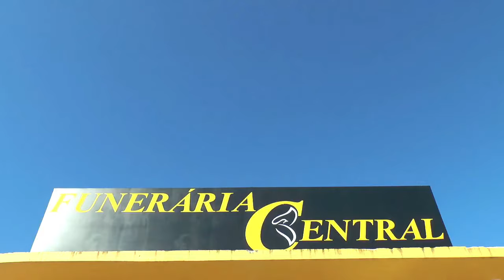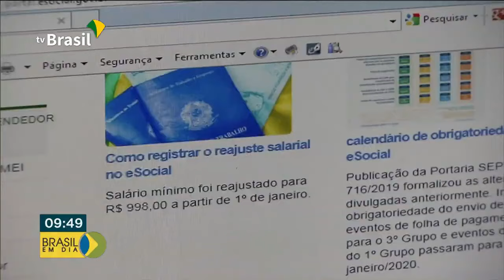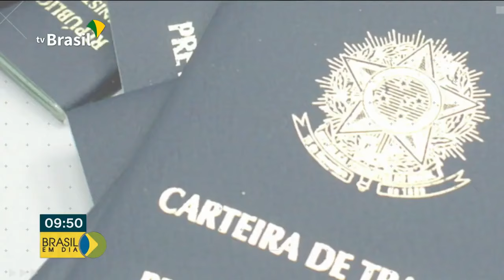Expresso de Notícias (15.07)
Expresso de Notícias:

- Certidões de óbito e nascimento não terão mais prazo de validade

- INSS inicia pente fino em benefícios previdenciários

- Safra recorde de grãos deve chegar a 240,7 milhões de toneladas